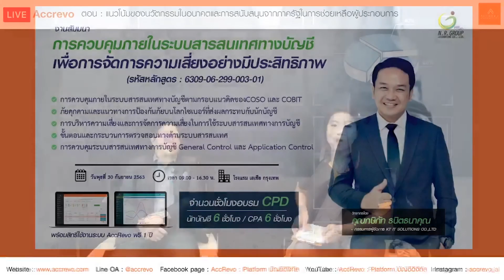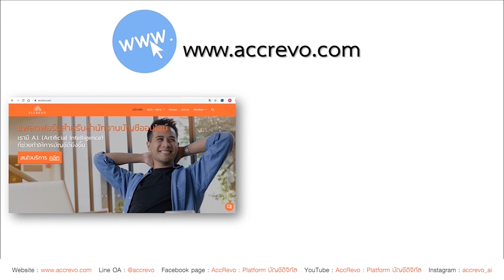[AccRevo Live] Ep.31 ตอน แนวโน้มของนวัตกรรมในอนาคตและการสนับสนุนจากภาครัฐในการช่วยเหลือผู้ประกอบการ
📌AccRevo Live : แนวโน้มของนวัตกรรมในอนาคตและการสนับสนุนจากภาครัฐในการช่วยเหลือผู้ประกอบการ

AccRevo ได้รับเกียรติจาก
🗣ดร.กริชผกา บุญเฟื่อง
(รองผู้อำนวยการสำนักงานนวัตกรรมแห่งชาติ ด้านระบบนวัตกรรม)

🌟จะมาร่วมแชร์มุมมองและแนวคิด ของนวัตกรรมในโลกอนาคต และการสนับสนุนจากภาครัฐในการส่งเสริมให้ผู้ประกอบการสามารถประกอบธุรกิจให้เติบโตได้อย่างยั่งยืน